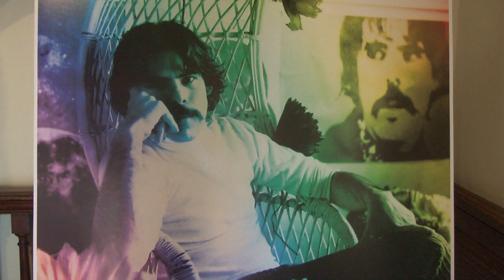Peter Max Exhibition at the Nassau County Museum of Art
By Video Journalist Samantha Butler

The Nassau County Museum of Art features an exhibition of Peter Max's iconic art.

Featured Interviews: Karl Willers, Director, Nassau County Museum of Art